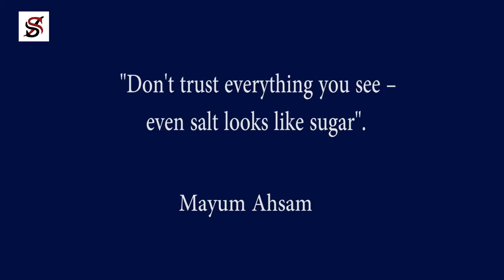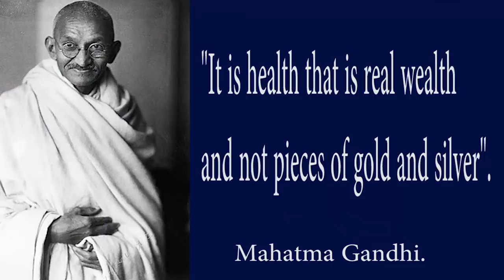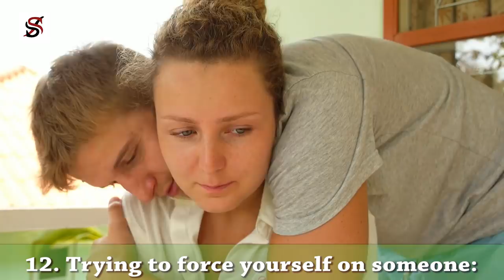13 Things That Are Not Worth It In Life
Life is complex, and we humans make it more complex through our choices and decisions, actions and inactions. Most times, we invest so much energy on the things that we should ignore and disregard the essential things which we are supposed to exercise energy on. This attitude tends to cause us to be unhappy and frustrated in life. Hence, this article seeks to unearth various attitudes that you portray, which are not worth it in life.